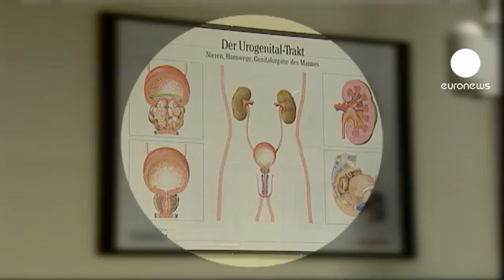euronews hi-tech - The lifesaving device that can smell cancer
Prostate cancer is one of the leading killers in men. One reason for this is that so few go for a preventive, but invasive, medical check up. The late detection of prostate cancer often means the removal of a part or all of the organ, but now there is some clever technology which should aid early detection.

At a research facility in Barcelona a 'new artificial nose' is being developed, which scientists say could actually smell cancer molecules. The nano-technology is being developed by European research project "BOND"

Professor Josep Samitier of the University of Barcelona explained what they are hoping to detect: "When we smell flowers or perfume, or when we eat, we receive important information in the form of chemicals. This chemical information exists and develops also when an illness occurs, for example in the case of cancer or other diseases."

The highly sensitive nano-nose examines the urine of cancer patients and the results are promising.

According to researchers, in a few years, it might be possible to provide doctors with a small device which reliably shows whether the patient's urine is contaminated with cancer cells or not.

The artificial smelling system relies on several hundred nanometric biosensors, which can detect even the tiniest number of cancer cells.

This non-invasive detection method could be a milestone in the fight against prostate cancer.

Researchers are still in the trial phase but the potential for saving lives is enormous.